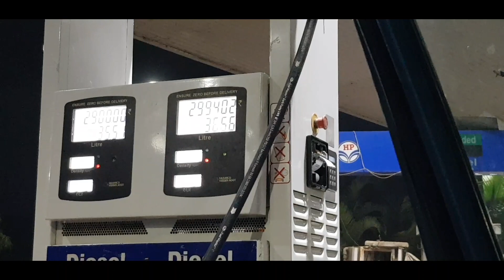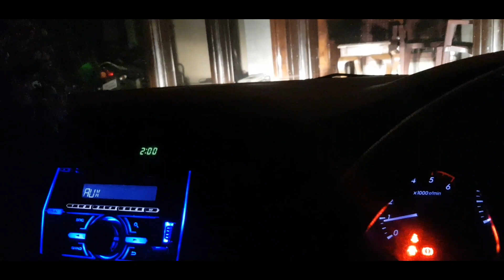Bhiwandi To Kerala Reached In 24 Hours 1230 Km | Road Trip | Toyota Innova | Shahid Vcp